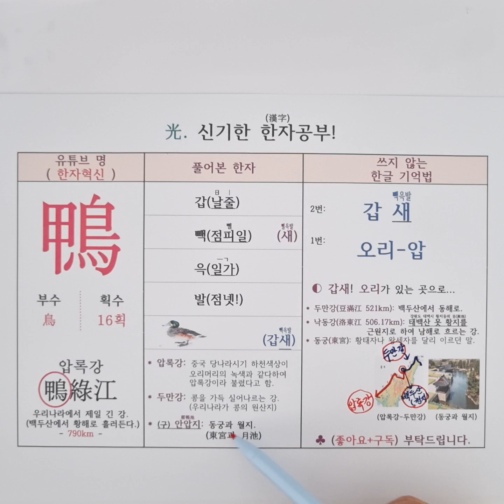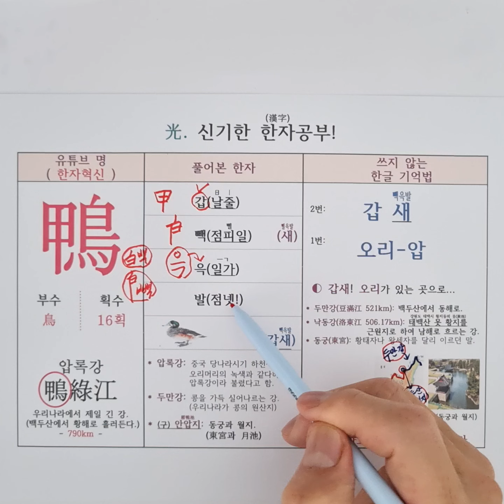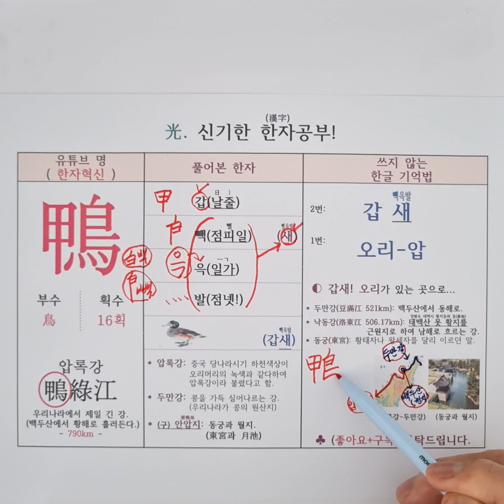241.오리 압. 한자 소리로 외우는 특별한 방법(압록강)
중국어 한자 병음 : [yā] 鸭